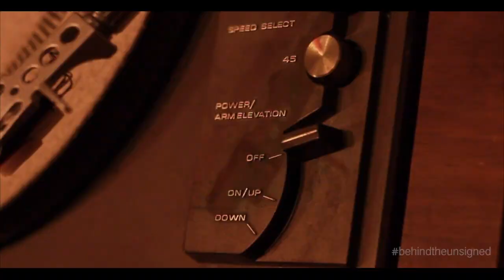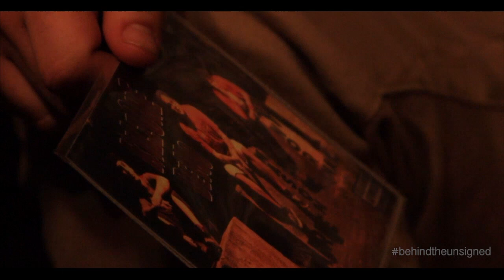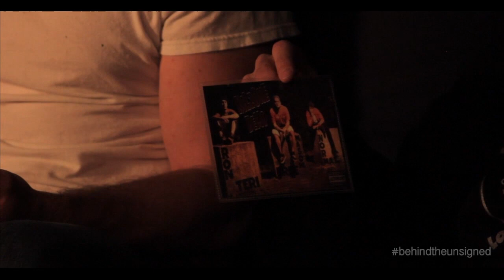Sessions | Kilzone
Take a look behind the curtain of an unsigned hip hop group named Kilzone ENT!
Watch as they speak on their influences and talk a little about their new project "The White Out"